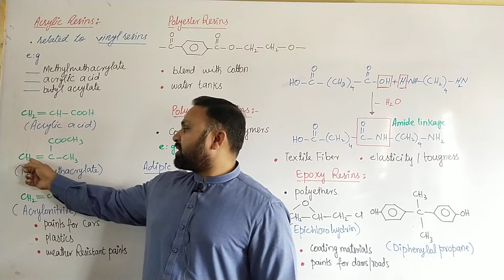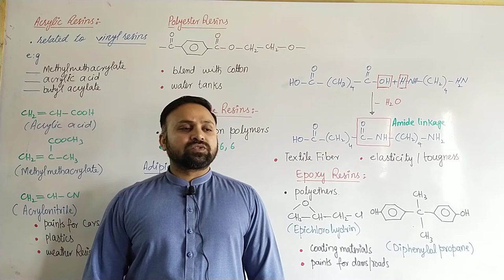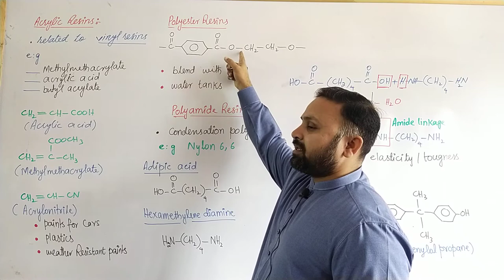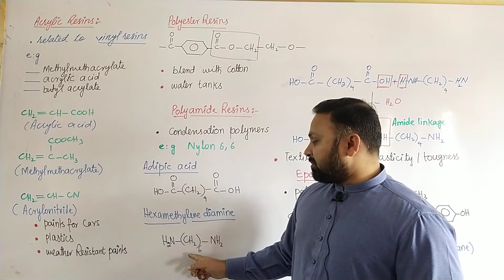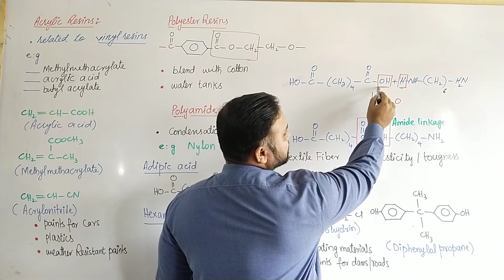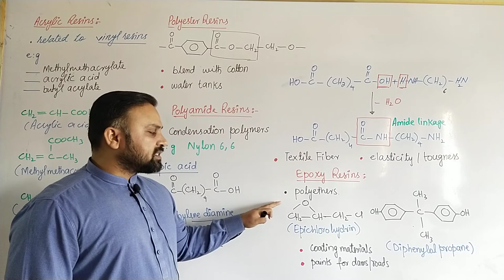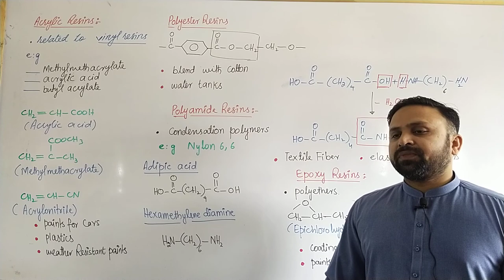Polyester Resins | Acrylic Resins | Polyamides | Nylon 6, 6 | Epoxy resin | Macromolecules | F.Sc.II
• epoxy resin
• polyamide Resins
• Polyester Resins

To contact with Tutors:

Muhammad Waqas
Lecturer chemistry
Government Associate college boys Muridke